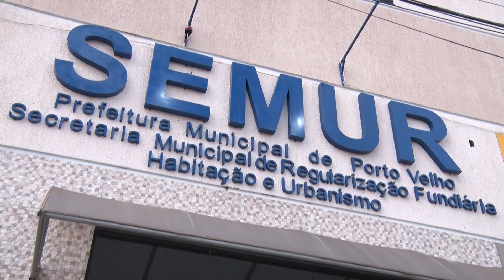Sic News: Semur entrega mais de 600 títulos de imóveis em Porto Velho